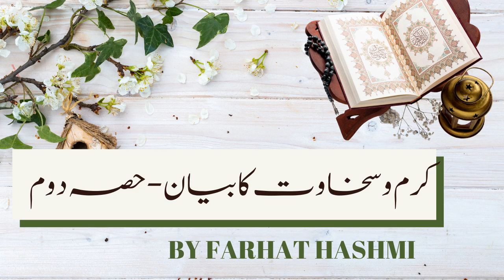Karam o Sakhawat Ka Bayan 02/08 - Sadaqah or Khairat - By Dr. Farhat Hashmi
All Playlists of Sadqah aur Khairat - By Dr. Farhat Hashmi